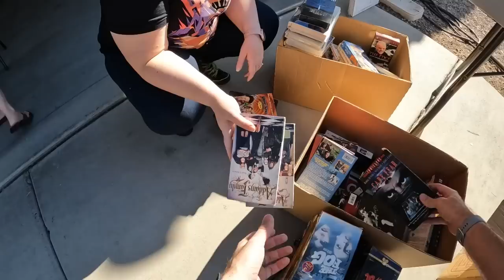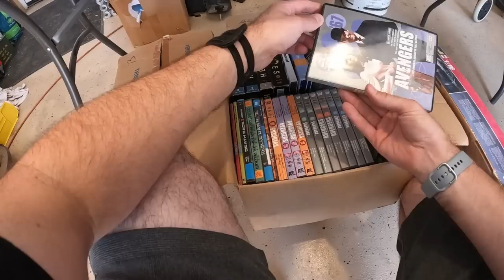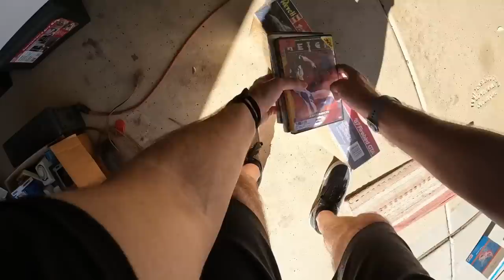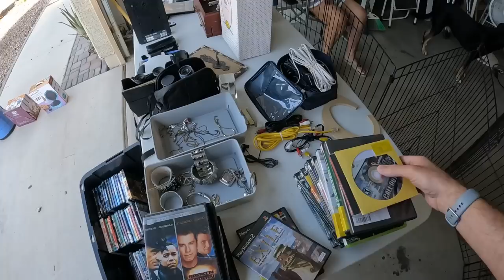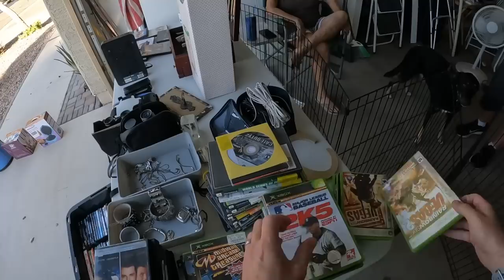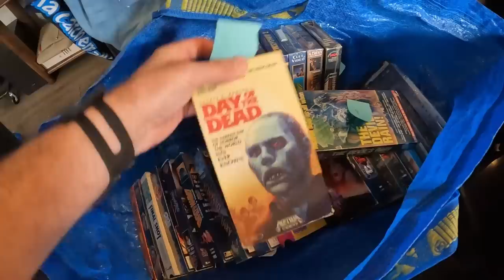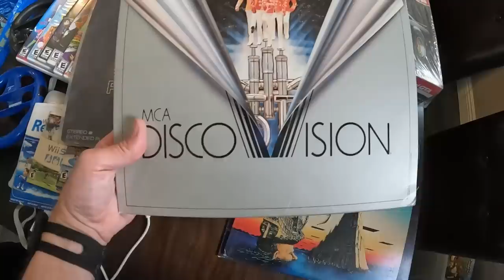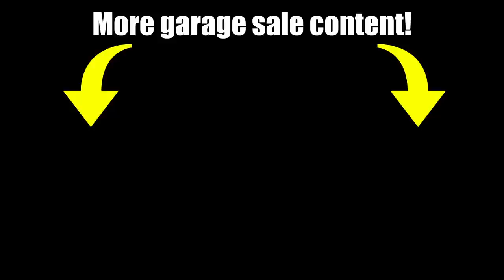We had no idea these were so valuable!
Another day full of garage sales, another day full of surprising pickups!

Here is the link to our eBay store:

Intro and Outro theme song created by Ben Briggs:
Benbriggs.net